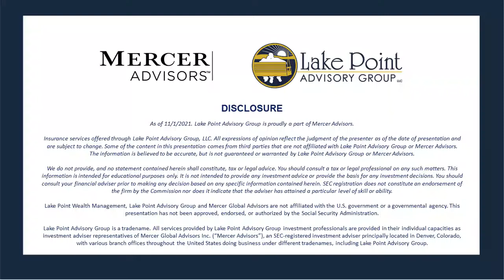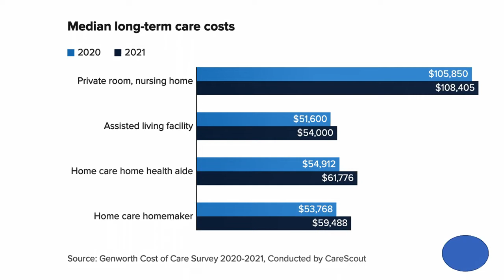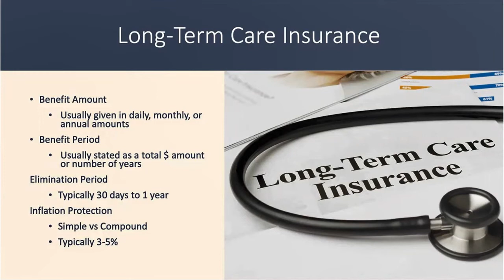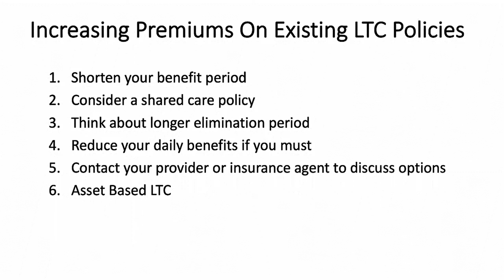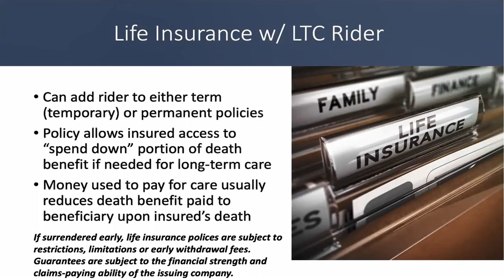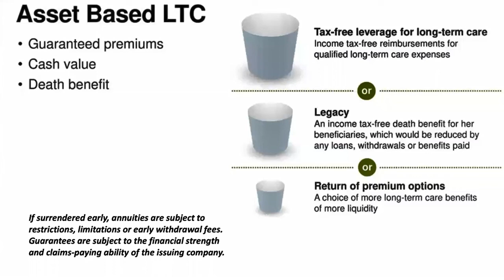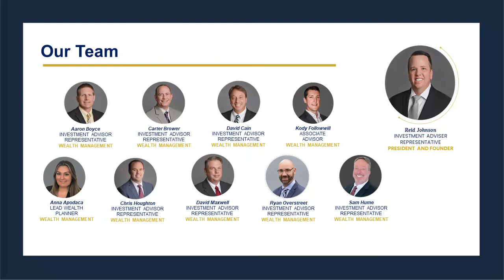February Food For Thought – Don’t Let Long-Term Care Take Your Retirement!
Paying for long-term care could wipe out a lifetime’s worth of retirement savings very quickly. But there is some good news. With proper planning, there are multiple ways to incorporate long-term care protection into your financial strategy.

Watch Lake Point Advisory Group’s, President and Founder, Reid Johnson discuss topics such as:
• Why long-term care?
• Common long-term care misconceptions
• How to pay for long-term care
• Traditional coverage vs. asset-based coverage
• Premium increases on existing coverage